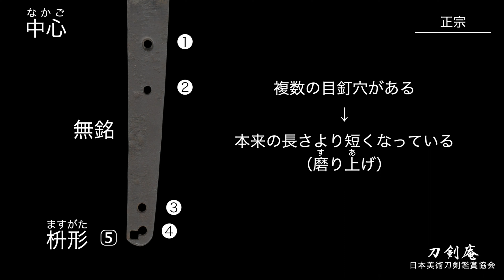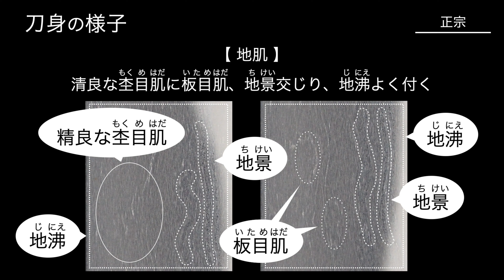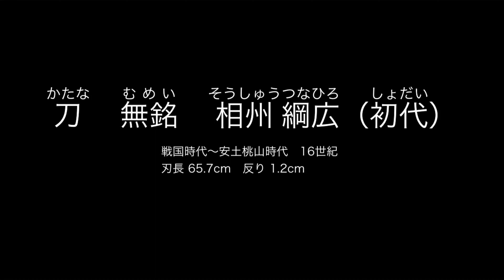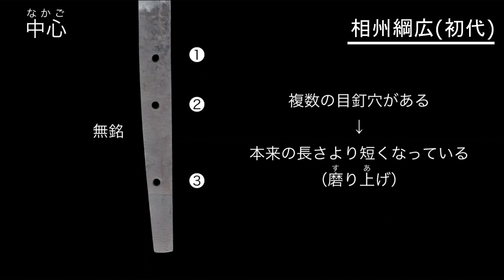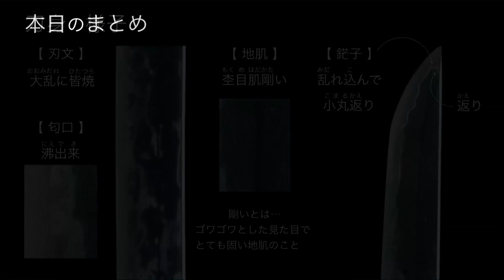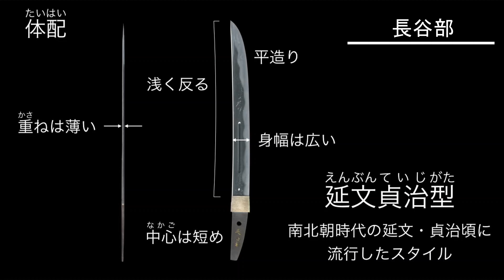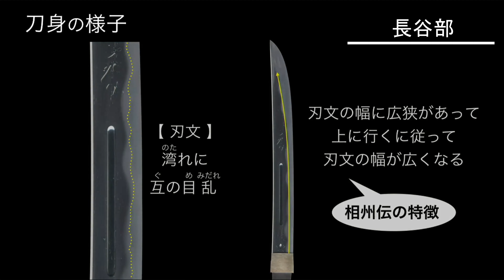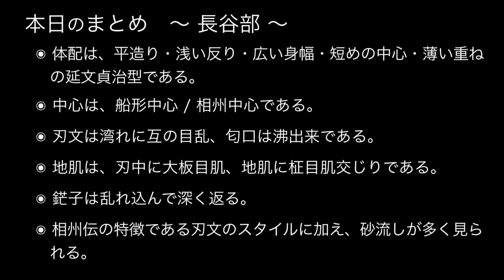【五ヶ伝まとめ 〜相州伝〜】刀剣鑑賞が100倍楽しくなる動画！ Gokaden (the five traditons) summary Soshu-den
五ヶ伝とは、五大刀工流派のこと。

大和国・山城国・備前国・相模国・美濃国で発祥（または流行）した作刀レシピのことで、それぞれ大和伝・山城伝・備前伝・相州伝・美濃伝と呼ばれています。

本動画では、相州伝についてまとめておりますので、お役立てください。